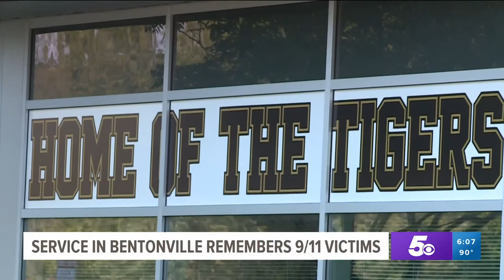Bentonville High School hosts 9/11 Memorial Service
The memorial service was to commemorate the 20 years since the 9/11 attacks and included the unveiling of a piece of metal from the World Trade Center buildings.